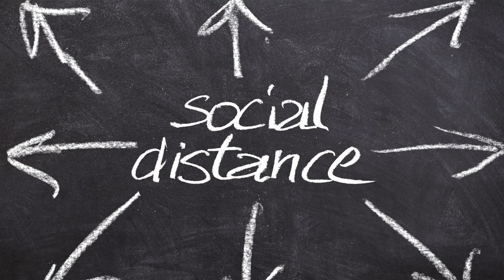FRAGFABIAN zum Coronavirus in Bayern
Coronavirus in Bayern - die Pandemie greift hier immer weiter um sich. 😷 Welche Maßnahmen hat die Staatsregierung beschlossen? 🤔 Wie stehen die FREIEN WÄHLER dazu? - Frag'Fabian! 🤗